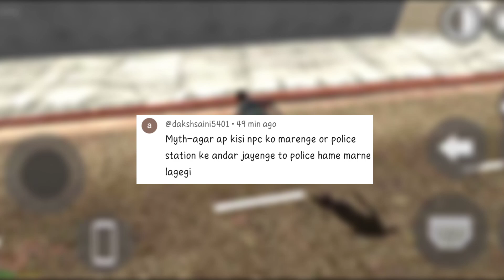THOR MODE In Indian Bike Driving 3D | Mythbusters | Zulfiqar FF #65